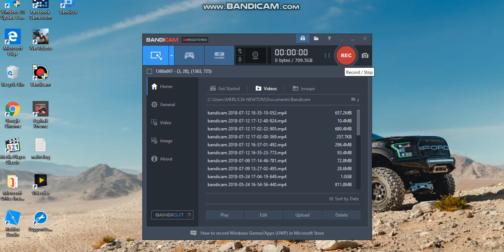Modern Comback versus New update new map